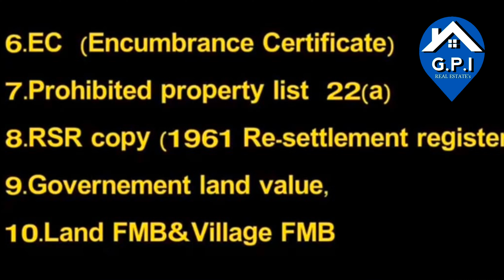lowagriculturallandforsale tiruvuru gampalagudem Mylavaram vissannapeta nuziveedu Vijayawada